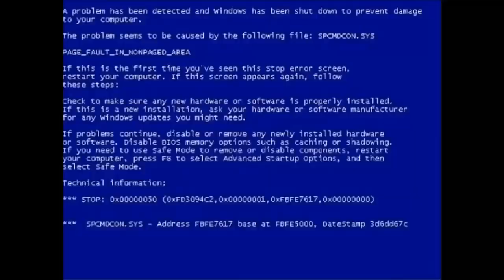Топ катки за мортиса